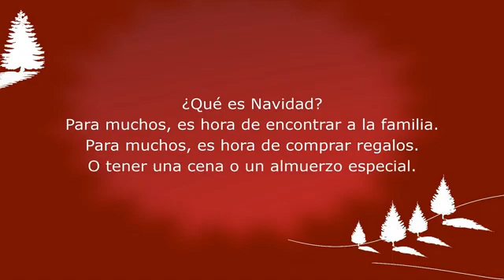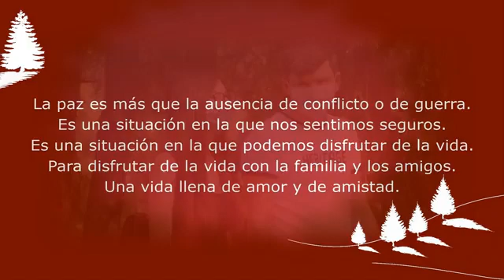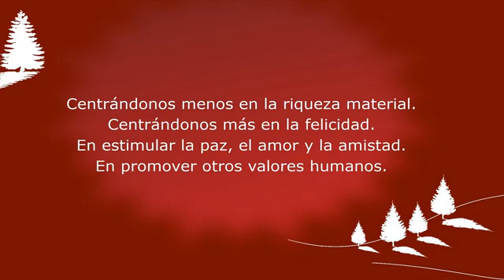feliz navidad 2020 🎉😙